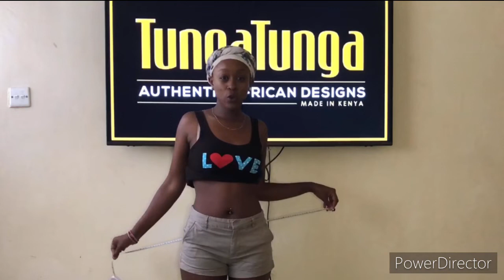HOW TO TAKE BODY MEASUREMENTS PANTS AND DRESSES IN PARTNERSHIP WITH SHOP TUNGA TUNGA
FOR SUPPORT
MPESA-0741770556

Music supported by BackgroundMusicWithoutLimitation